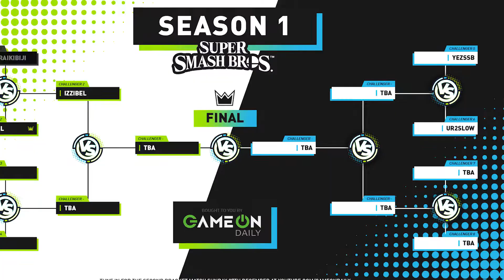Versus - Match 2 Fight Promo! YezSSB vs Ur2Slow | Super Smash Bros Ultimate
An exciting bout awaits as us two top level Super Smash Bros Ultimate players go head to head in Match 2 of our Versus series.

Make sure to tune in live on Sunday, 27 December at 8pm GMT!